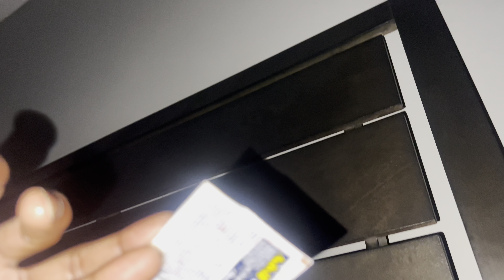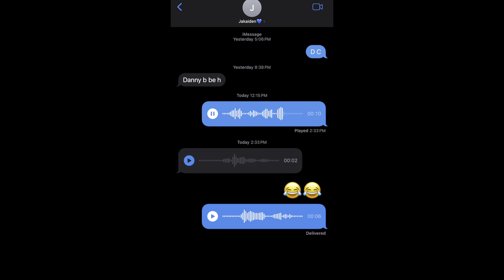DAY 2 & 3 BEING SOBER! 💨😬 (LONGER VLOG & GANG NEW PARTY SPOT)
Make sure you like 👍🏾 Comment